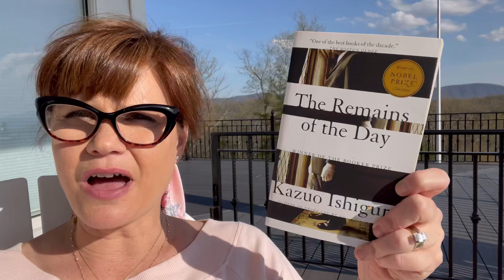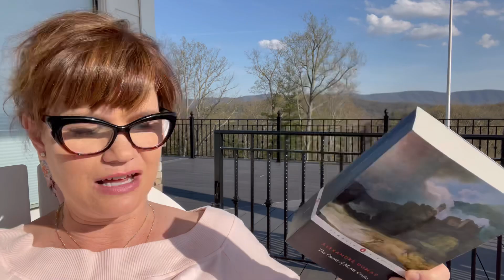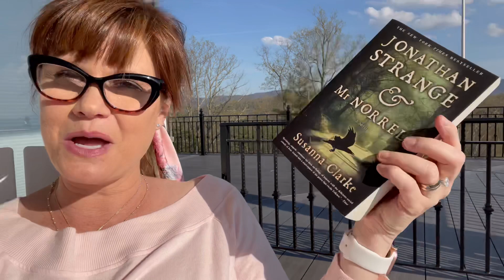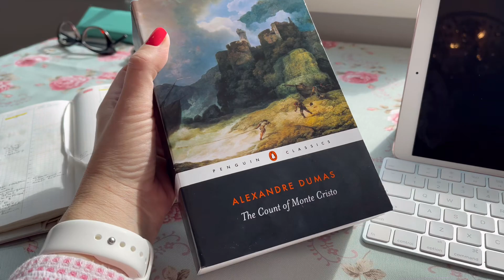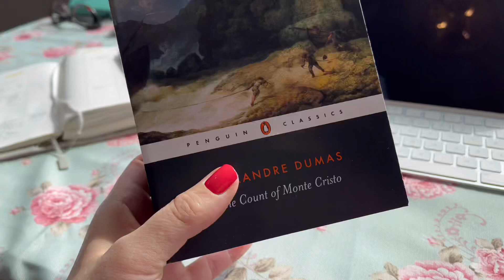Bookish Vlog & Haul!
Hello, fellow readers!

How has your reading month been going? I have definitely been in a slump in April, and I’ve seen others say so too. Why would that be? Are we all atwitter with spring? With vaccine (semi-)freedom? Perhaps.

Regardless, during the last few days, while immensely enjoying the audiobook of Elizabeth Gaskell’s “North and South” (performed by Juliet Stevenson and FREE on Audible), I feel the fever coming back. With that, and an excellent book haul, I’m so ready for a wonderful reading month in May! What about you??

Susan @ Road Reads